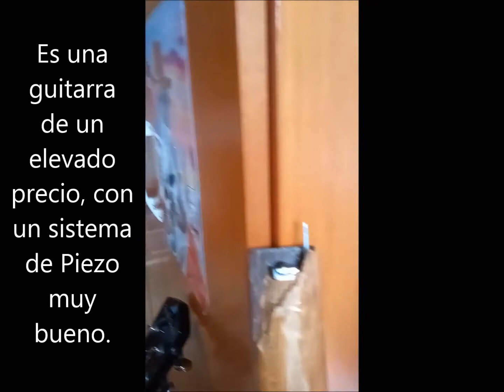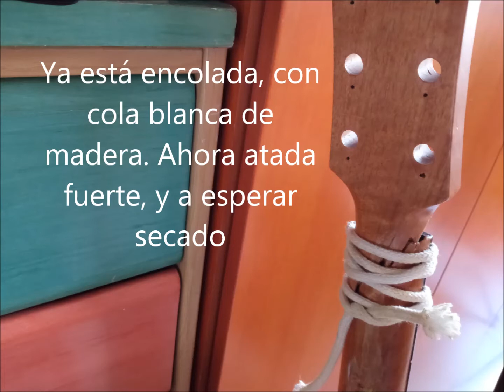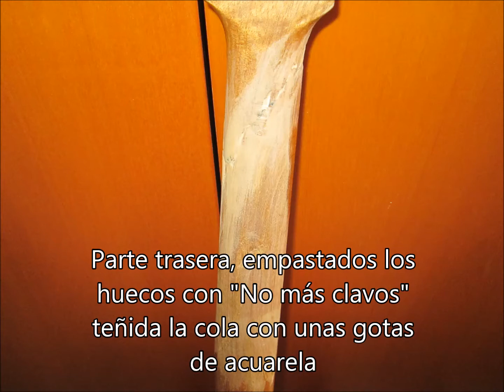Guitarra Electroacústica MATON, salvada de la muerte absoluta (Parte I) Por: J.M.Baule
No tengo taller de Lutheria, pero llevo más de 50 años customizando y arreglando mis guitarras, hasta el punto de conocer algo bien los resortes para hacerlas funcionar equilibradamente. Me llegó esta guitarra, afectada de un accidente mortal, y con paciencia y discernimiento, he podido devolverle la vida. El sonido y resultado, será profundamente visualizado y explicado en el Vídeo 2º, dentro de unos días. Espero sirva de orientación a muchas personas, antes de tirar una guitarra a la basura.